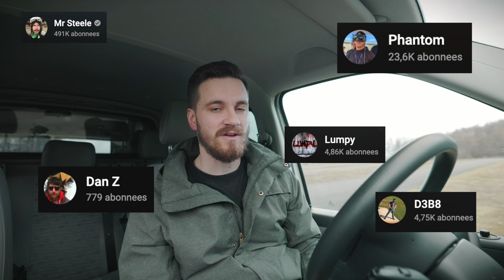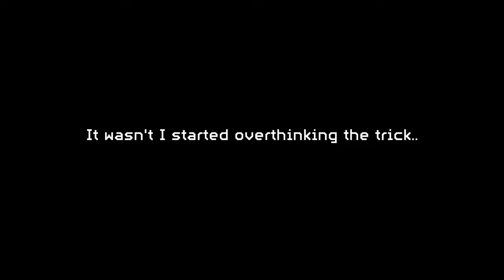PhantomFPV Made Me BREAK MY DRONE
I want to focus on learning new tricks so I'm challenging myself to complete @PhantomFPV 's ULTIMATE FPV Tricktionary.

00:00 Intro
00:49 Why I like FPV
03:42 Inspiration
04:14 ULTIMATE FPV Tricktionary (flying)
09:48 How I will proceed
11:46 Outro

5'' Drone:
- Armattan Badger DJI Edition
- SpeedyBee V3 F7
- SpeedyBee BL32 50A
- Emax Eco II - 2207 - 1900kv
- HQProp V2S
- DJI O3 Air Unit + Freewell UV Filter (protection)
- ViFly Finder Mini
- Tattu FunFly 6S 1300mAh

On the Ground:
- DJI FPV Controller 2